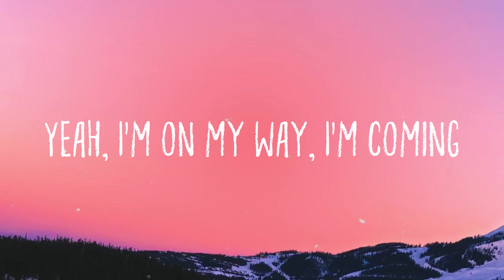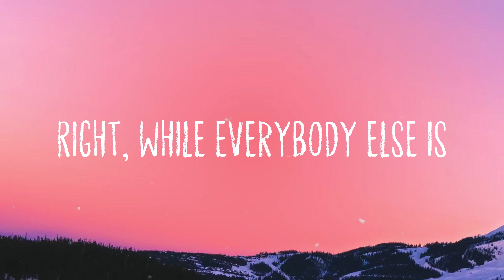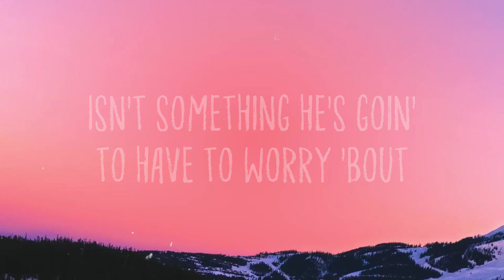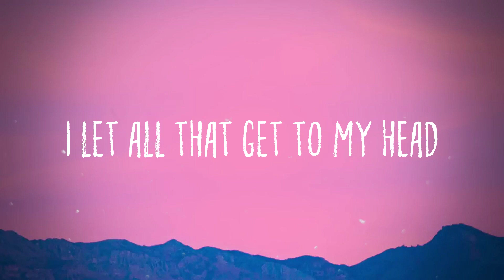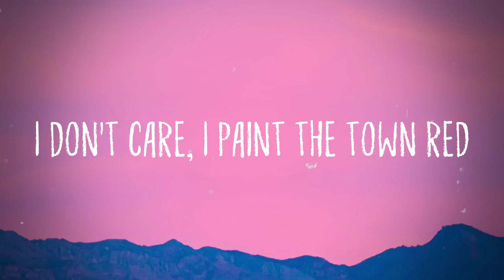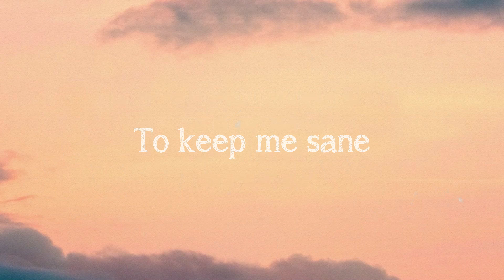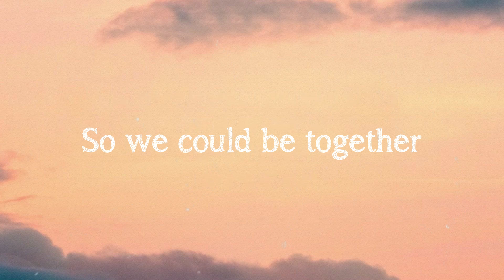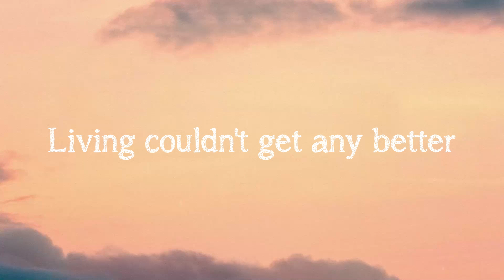HOPE - NF |Lyric Version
HOPE - NF |Lyric Version| 🦈  Hope
  Yeah, I'm on my way, I'm coming
  Don't
  Hope
  Hope
  Thirty years you been draggin' your feet
  Tellin' me I'm the reason we're stagnant
  Thirty years you've been claiming
  You're honest and promising progress
  Well, where's it at
  I don't want you
  To feel like a failure
  So without furthеr ado
  I'd like to introduce my
  My album, my album, my album
  My album
  Hope
  What's my definition of succеss
  Listening to what your heart says
  Standing up for what you know is, is
  Right, while everybody else is
  Tucking their tail between their legs
  Okay
  What's my definition of success
  Creating something no one else can
  Being brave enough to dream big, big
  Grinding when you're told to just quit, quit
  Giving more when you got nothing left, left
  It's a person
  That can see the bright side
  Through the dark times when there ain't one
  It's when someone who ain't never had nothing
  Ain't afraid to walk away from
  More profit 'cause they'd rather do something
  That they really love
  And take the pay cut
  Just to try and gain some credibility
  So they could feel accepted by a stranger
  It's a person
  That can take the failures in their life
  And turn them into motivation
  It's believing in yourself
  When no one else does, it's amazing
  What a little bit of faith can do
  If you don't even believe in you
  Why would you think
  Or expect anybody else that's around you to
  I done did things that I regret
  I done said things I can't take back
  Was a lost soul at a crossroad
  Who had no hope, but I changed that
  I spent years of my life
  Holdin' on to things I never should've kept
  Full of hatred
  Years of my life carryin' a lot of baggage
  That I should've walked away from
  Years of my life wishin' I was someone different
  Lookin' for some validation
  Years of my life tryna fill the void
  Pretending I was in
  Some would say having a mental breakdown
  Is a negative thing
  It was the push I needed
  To get help
  And start the healing process, see
  If I'd have never hit rock bottom
  Would I be the person that I am today
  I don't believe so
  I'm a prime example of what happens
  When you choose to not accept defeat
  And face your demons
  Took me thirty years to realize
  That if you wanna get that opportunity
  To be the greatest version of yourself
  Sometimes you got to be someone you're not
  To hear the voice of reason
  Having kids
  Will make you really take a step back
  And look in the mirror
  At least for me
  That's what it did, I
  Wake up every day
  And pick my son up
  Hold him in my arms
  And let him know he's loved, loved
  Standing by the window questioning
  If dad is ever going to show up, up
  Isn't something he's goin' to have to worry 'bout
  Don't get it twisted, that wasn't a shot
  Mama, I forgive you
  I just don't want him to grow up
  Thinkin' that he'll never be enough
  Thirty years of running, thirty years of searching
  Thirty years of hurting, thirty years of pain
  Thirty years of fearful, thirty years of anger
  Thirty years of empty, thirty years of shame
  Thirty years of broken, thirty years of anguish
  Thirty years of hopeless, thirty years of hey
  Thirty years of never, thirty years of maybe
  Thirty years of later, thirty years of fake
  Thirty years of hollow, thirty years of sorrow
  Thirty years of darkness, thirty years of Nate
  Thirty years of baggage, thirty years of sadness
  Thirty years of stagnant, thirty years of chains
  Thirty years of anxious, thirty years of suffering
  Thirty years of torment, thirty years of wait
  Thirty years of bitter, thirty years of lonely
  Thirty years of pushing everyone away
  You'll never evolve
  I know I can change
  We are not enough
  We are not the same
  You don't have the heart
  You don't have the strength
  You don't have the will
  You don't have the faith
  You'll never be loved, you'll never be safe
  Might as well give up
  Not running away
  You don't have the guts
  You're the one afraid
  I'm the one in charge
  I'm taking the, no
  I'm taking the
  Reins